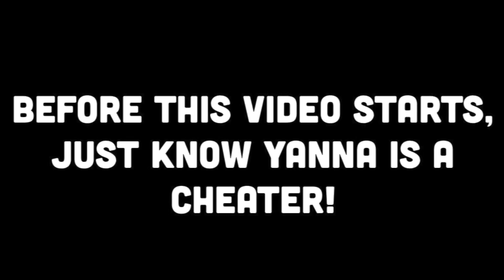Touch My Body Challenge With My Girlfriend *SPICY EDITION*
Thank You Guys For Watching! Road To 2K 🙂